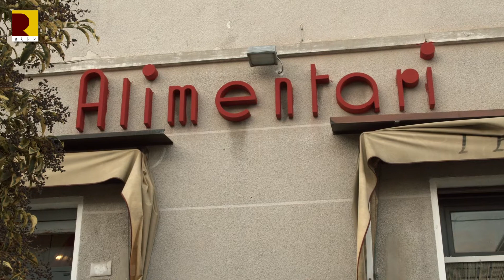Alimentari Forno I Fornarin a Tresigallo | Associazione Culturale Progetto Rossonia